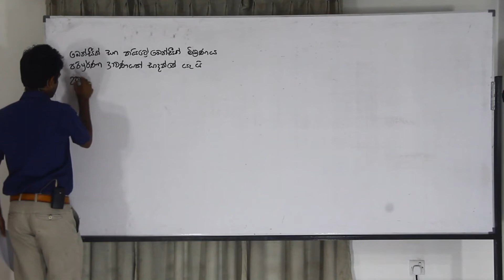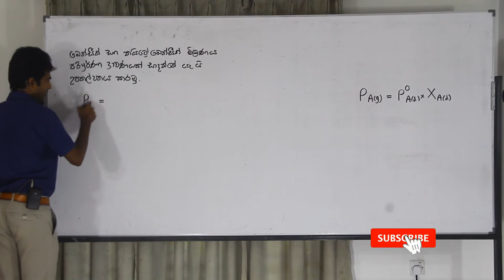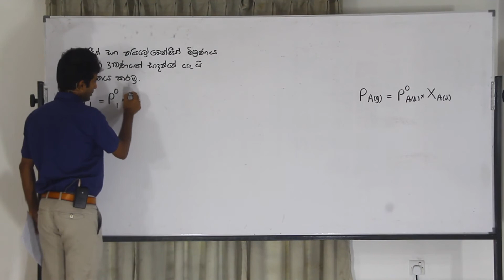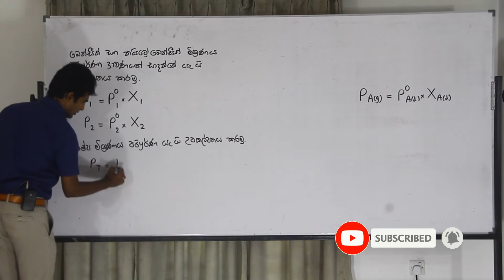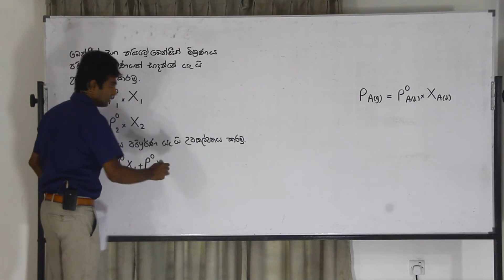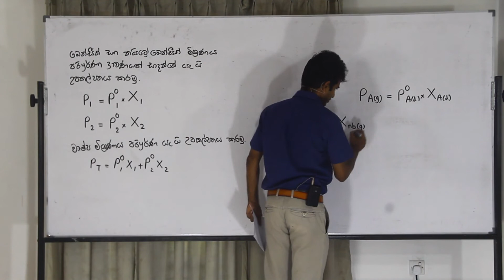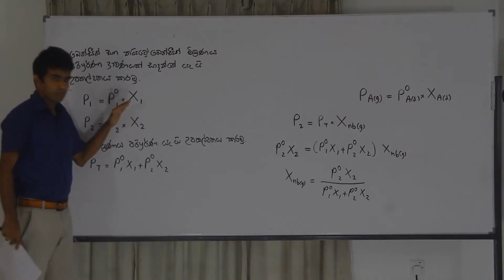Chemistry Past Papers: A/L 1983 MCQ 28 (Sinhala)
1980 සිට මේ දක්වා කලාප සමතුලිතතාව ප්‍රශ්න මෙතැනින් download කර ගන්න.